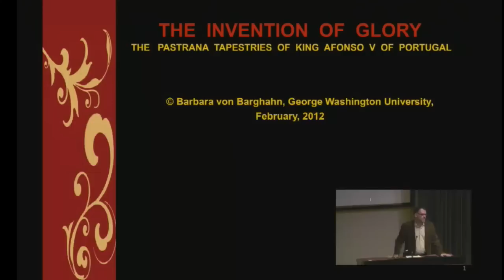The Portuguese Campaign in Morocco and the Pastrana Tapestries of King Afonso V-Pt. 5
The Portuguese Campaign in Morocco and the Pastrana Tapestries of King Afonso V: Portraits of Knightly Prowess and the Legacy of a Famed Chivalric Epic
Presented by Barbara von Barghahn - Professor of Art History, The George Washington University
From the 1415 Portuguese conquest of Ceuta memorialized in Ghent by the diplomat-painter Jan van Eyck to the 1471 taking of Tangier commemorated in Tournai by the weaver Passquier Grenier, this lecture addresses: historical portraits of gallant paladins in the North African contest of arms; the courtly display of martial excellence, power and prestige; and the glory of a contemporary epic which ushered in an epoch of exploration and subsequent alteration of the medieval world picture.